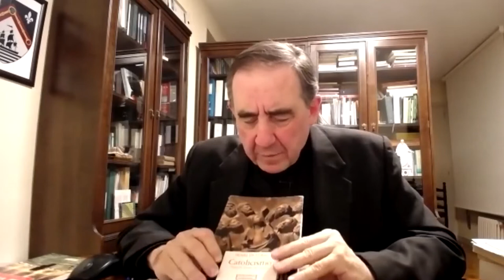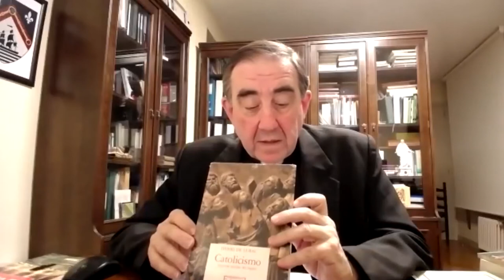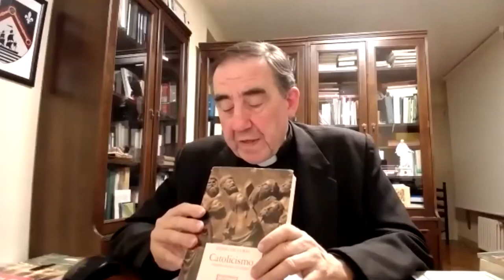La teología de Henri de Lubac - Prof. Juan Luis Lorda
Conferencias de actualización teológica para sacerdotes 2021